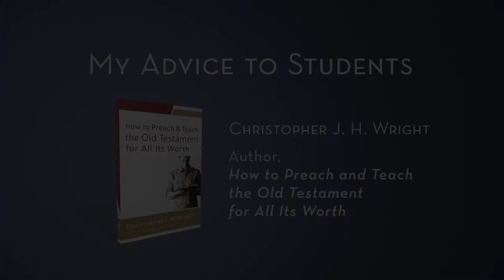Christopher J. H. Wright: My Advice to Students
Buy How to Preach and Teach the Old Testament for All Its Worth

Many preachers ignore preaching from the Old Testament because they feel it is outdated in light of the New Testament and difficult to expound. On the other hand, some preachers will preach from the Old Testament frequently but fail to handle it correctly, turning it into moralistic rules or symbolic lessons for our spiritual life. In How to Preach and Teach the Old Testament for All Its Worth, Christopher J. H. Wright proclaims that preachers must not ignore the Old Testament. It is the Word of God! The Old Testament lays the foundation for our faith and it was the Bible that Jesus read and used.

Looking first at why we should preach from the Old Testament, the author moves on to show the reader how they can be preach from it. Covering the History, Law, Prophets, Psalms, and Wisdom Literature, interspersed with practical checklists, exercises, and sermons, he provides an essential guide on how to handle the Old Testament responsibly.